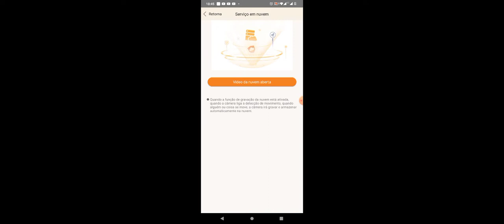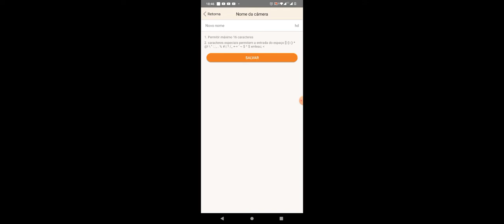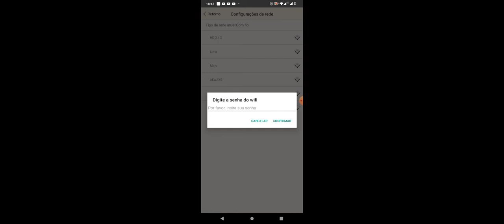configuração da câmera robo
Aqui voce vai aprende tudo sobre o CFTV motores de portao